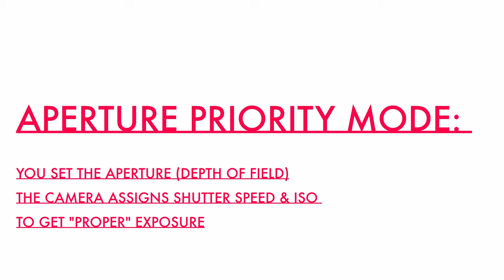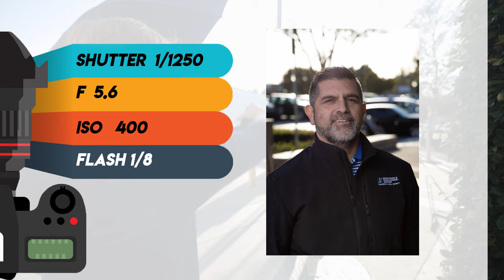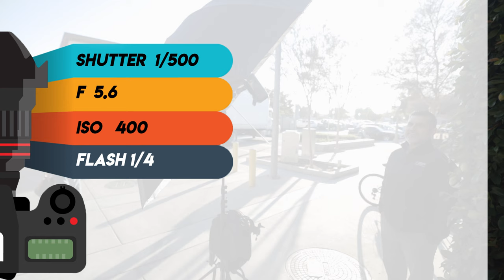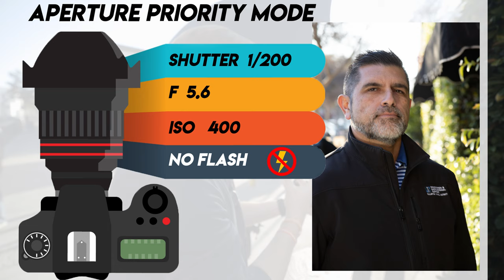Best Settings for Off Camera Flash - Canon EOS R & Godox AD400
The microphone in this video, the Movo VXR10
The lens discussed in this video
My favorite camera: Canon EOS R

Pablo was kind enough to help me out with this demonstration of setting and adjusting off camera flash settings and camera settings.